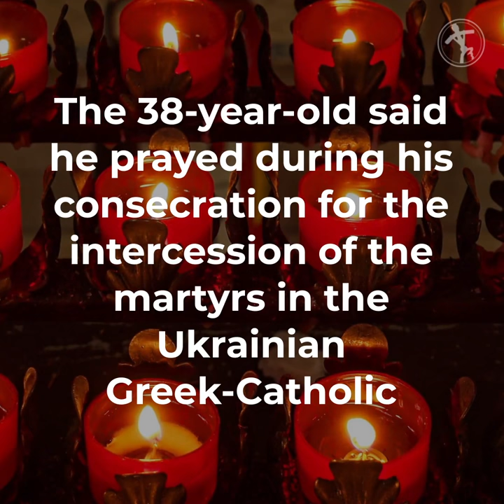World's youngest Catholic bishop consecrated in Ukraine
The world’s youngest Catholic bishop was consecrated in Ukraine Sunday.

Bishop Stepan Sus, 38, was consecrated a bishop in Kyiv's Cathedral of the Resurrection of Christ Jan. 12.

The Synod of Bishops of the Ukrainian Greek-Catholic Church canonically elected Sus to be a Curial Bishop of the Major Archeparchy of Kyiv-Halyč. Pope Francis confirmed his selection Nov. 15, 2019.